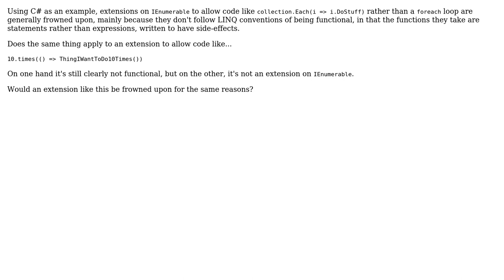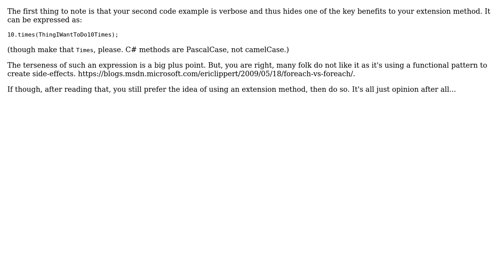for-loops vs x.Times(...) extension methods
With thanks & praise to God, and with thanks to the many people who have made this project possible! | Content (except music & images) licensed under CC BY-SA | Music | Images & others | With thanks to user GoatInTheMachine user David Arno and the Stack Exchange Network Trademarks are property of their respective owners. You are responsible for your own actions.